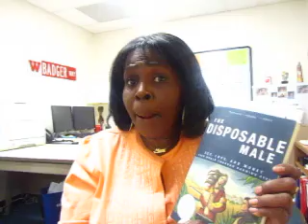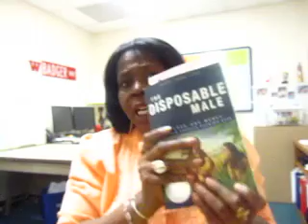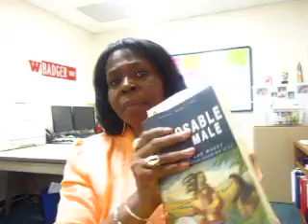Semi-Review: The Disposible Male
I just wanted to share this book as I thought for what I read of it, it was pretty good. I thank Bro CE94703 who has been persistent. My eyes are wide open to what is really going on in the society these days and I don't expect everyone to be open to it. Many want to hold on to the old comfort of blame due to their past hurts and disappointments. I have put my past in perspective and can see things clearly now without the cloud of my prejudices.